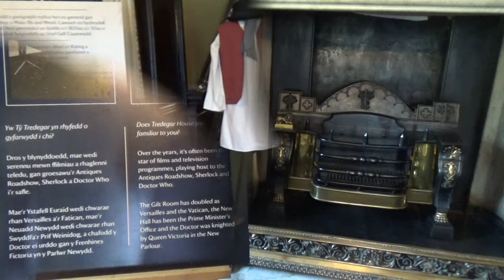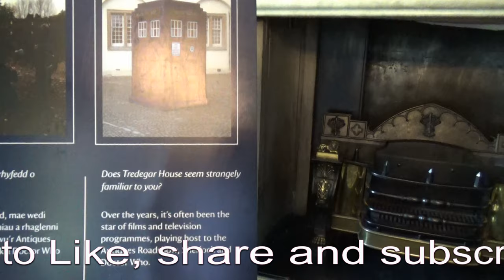Cardiff, South Wales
On this travel we take a two night stop in Cardiff in South Wales on our way to St. Ive's in Cornwall. We visit Dyffryn Gardens, a beautiful garden great for family day out, also stroll around The Red Dragon Centre and Cardiff Bay with many bars and restaurants and cafes. Boat trips also to enjoy and lastly we explore Tredegar House where some Film serries has been filmed like Dr Who and Sherlock.